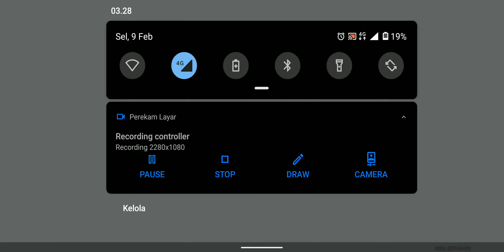Opened Dragonspine Tombstone - Genshin Impact